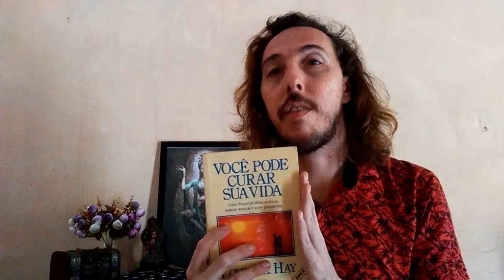Luiz Carlos Filho - Pensamento gera realidade - Lo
Neste vídeo, apresento a Louise Hay, o livro Você pode curar sua vida e falo como o pensamento negativo pode influenciar nossa vida. Por isso, precisamos estar atentos ao que poderimos para Universo.